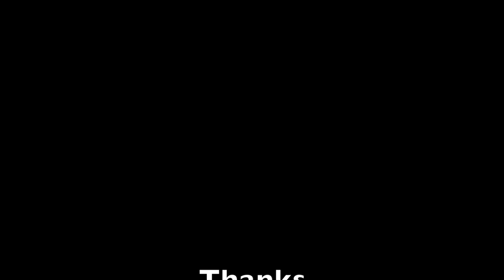Russel Arnold with Ceylon Radio Scoreboard